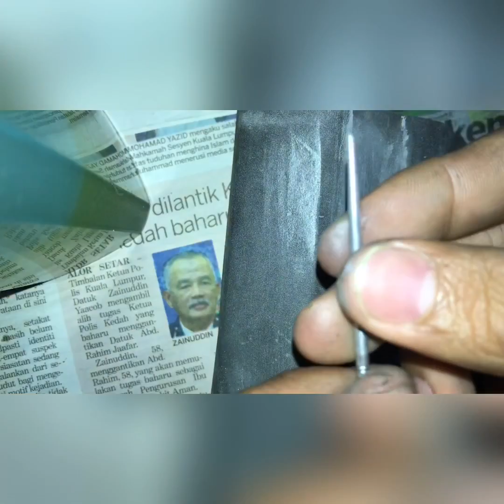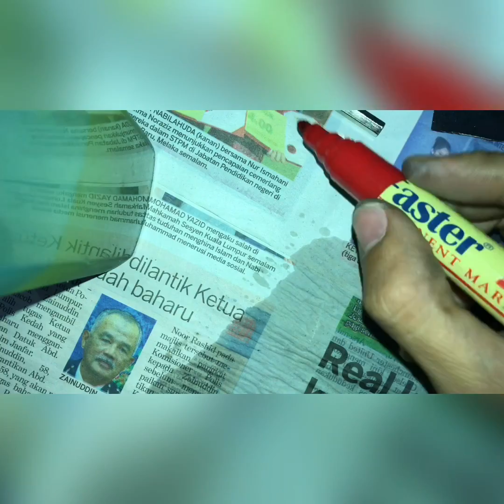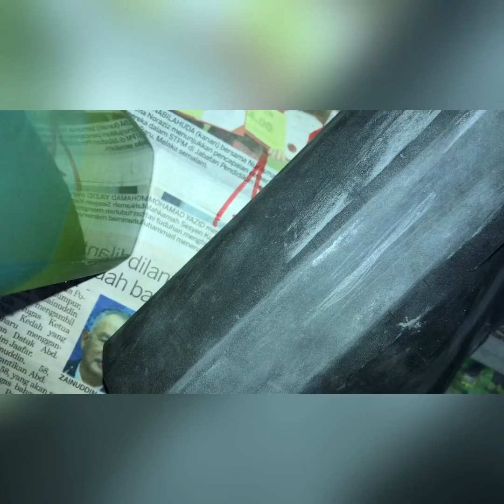#049 Yamaha 125ZR Cara Asah Jarum RXZ Mili Tanpa Mesin